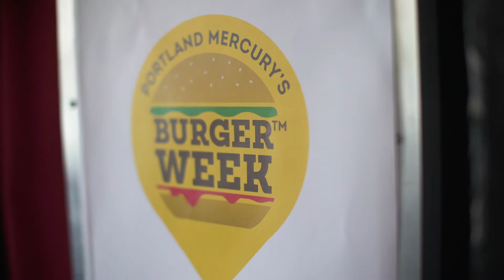See You At: White Owl Social Club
The Impossible™ Burger was so popular at White Owl Social Club that they took beef and lamb off of their menu entirely. Join us as we visit the folks over at White Owl Social Club to talk about their tasty journey.

We’re Impossible Foods, and we make plant based meat. Our mission is to make the global food system truly sustainable by eliminating the need to make food from animals. It’s all delicious, nutritious, and made using a small fraction of the land, water, and energy that animal meat uses so people can keep eating the foods they love, without harming the planet they love.